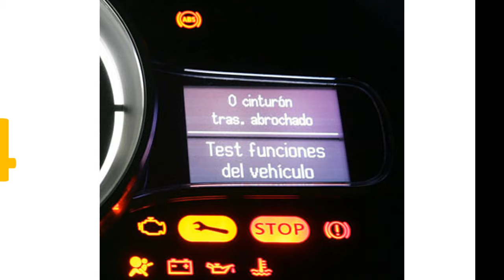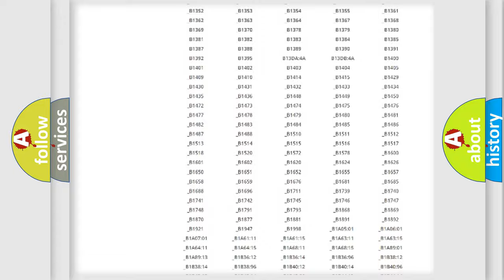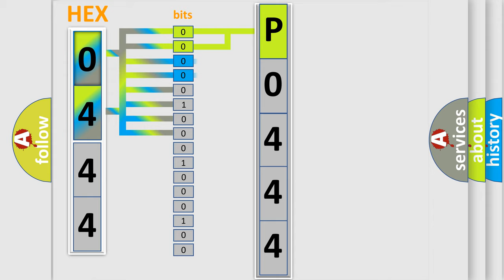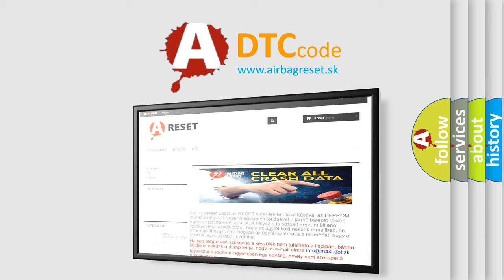DTC Nissan P0444 Short Explanation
Contents:
0:21 Basic DTC analysis according to OBD2 protocol standard.
1:48 Insight into programming
2:58 A diagnostically understandable description of the Diagnostic Trouble Code
3:05 Basic error definition

Make:
Nissan
Code:
P0444
Definition:
No Cluster Bus Message
Cause: